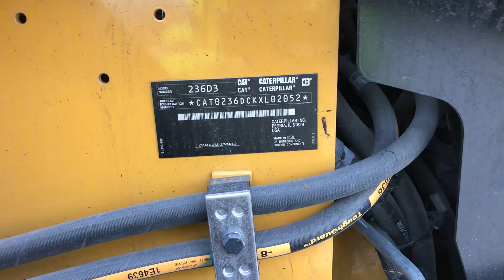2022 CATERPILLAR 236D3 For Sale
- FOLEY INSPECTED -
SHOWN ATTACHMENTS SUBJECT TO CHANGE AND MAY NOT BE
INCLUDED IN THE PRICE
 *236D3 SKID STEER LOADER
*BATTERY,HD,DISCONNECT, 850 CCA
*CONTROL, ISO, PROP
*DISPLAY, ADVANCED, LCD, CAMERA
*FAN, COOLING, DEMAND
*HYDRAULICS, PERFORMANCE, (H1)
*REAR LIGHTS
*ROPS, OPEN (C1)
*SEAT, SUSPENSION, VINYL
2022 MODEL
CAROLINA CDC - - AVAILABILITY
CORROSION INHIBITOR
INSTRUCTIONS, ANSI, USA
LANE 1 ORDER
Online Owner's Manual
SERIALIZED TECHNICAL MEDIA KIT
STANDARD FLOW - 20 GPM (76 LPM)
Pack: DOMESTIC TRUCK
*seat Belt: 2"
*certification Arr: P65
*powertrain: ONE SPEED
*canopy Package: PRO
Equipment-certification-code: NCR
TireSize: 12/16.5 CAT 10PR